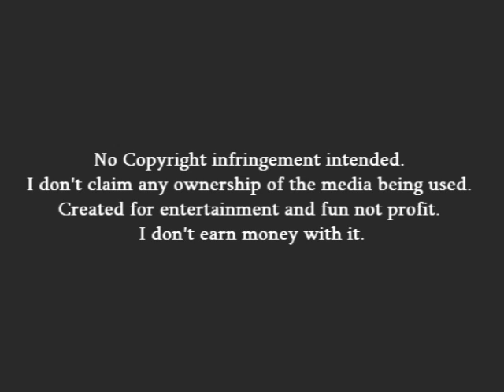Remember when it rained - My boy Jack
This is a video about the wonderful movie "My boy Jack". Short description of the film (from IMB):

The year is 1913. War with Germany is imminent. Rudyard Kipling(David Haig), the British Empire's greatest apologist, is at the peak of his literary fame. This movie explores the nature of a man who loses his balance when devotion to family and country clash. World War I breaks out, and Kipling's son, Jack (Daniel Radcliffe), is determined to fight, but the Army and the Navy both reject him because of his extremely poor eyesight. Undaunted, Kipling uses his influence to land Jack a commission in the Irish Guards, sparking off a bitter family conflict. Jack goes to war and is reported missing, believed wounded, in his first action. The Kipling family live in vain hope for two years, before finally learning of Jack's death. The effect on Kipling is profound and irrevocable, as he struggles to confront his appalling sense of guilt and loss.

Now some informations about my video.
All members of the family miss Jack. All are horrible sad and can't stop  thinking of their son and brother. I took a look at every member. First at the father, who blame himself for the death of his son. Then on the mother, who can't stop crying and finally on the sister, who is just devastated.

The black and withe parts are the past and the colored ones the present, if that someone didn't understand.

I choose the song "Remember when it rained" by Josh Groban, 'cause I think it fits just wonderful. The lyrics are great and the song is calm an so beautiful. I just love it.

So, I would love to hear what you think about my video.